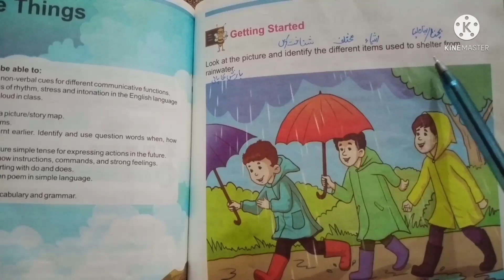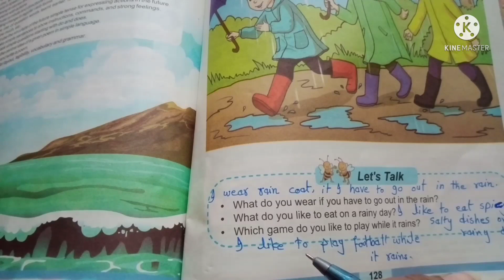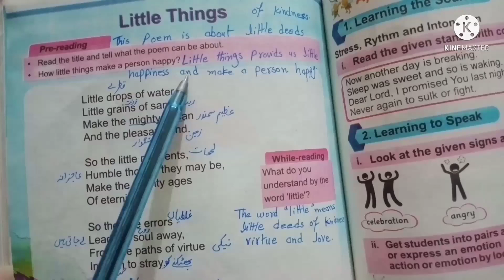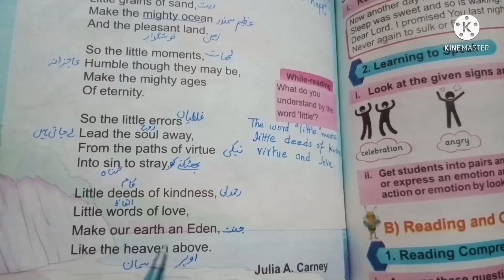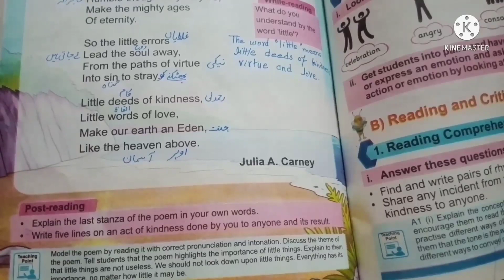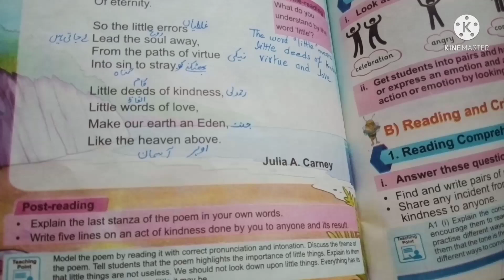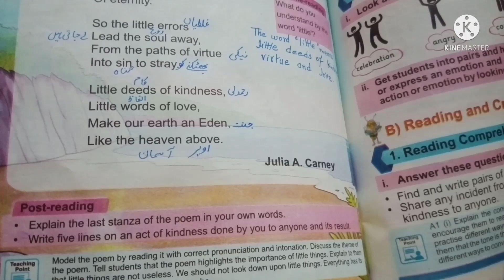PTB ENGLISH GRADE 4|| Unit 13|| Little Things|| Page 128,129|| Reading,Translation#onlinetuition #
This video is complete urdu translations grade 4 english unit 13 poem Little things. Page 128,129. This poem is about little deeds of kindness virtue and love. All word meanings, getting started, pre reading question and post reading questions are taught in this video.